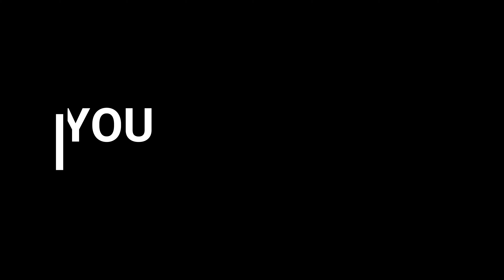AIR JORDAN 2 LOW WMNS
Air Jordan 2 Low WMNS “Varsity Royal”
Color: White/Varsity Royal-Black
Style Code: DX4401-104
Release Date: July 6, 2023
Price: $150